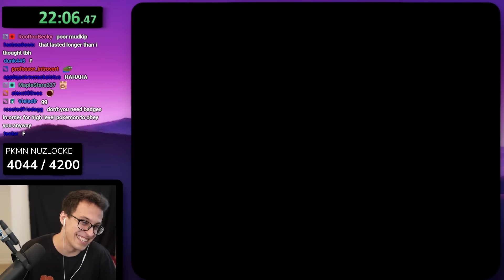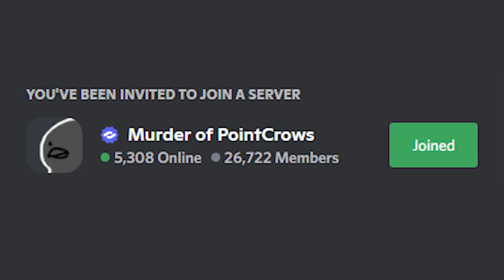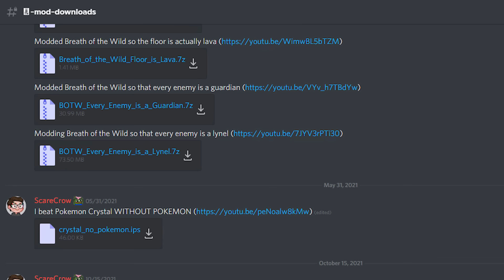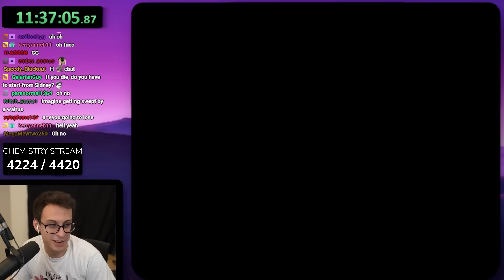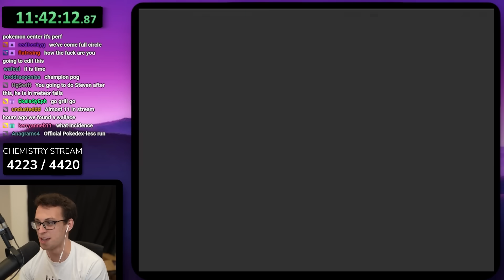Pokemon Emerald, but the ENTIRE MAP IS RANDOM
Pokemon Emerald but all of the warp/loading zones in the game are RANDOM. Enter a Pokecenter? you might end up in a random house, a gym, or even the Lugia encounter. Can we beat the entirety of Pokemon Emerald if quite literally EVERYTHING is changed?

Thank you to AtSign, XLuma, and Turtleisaac!